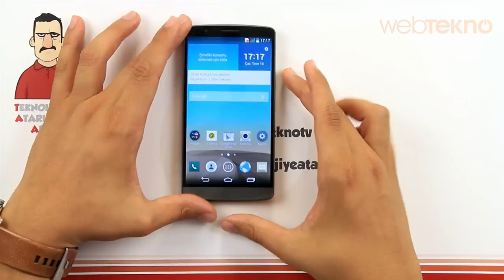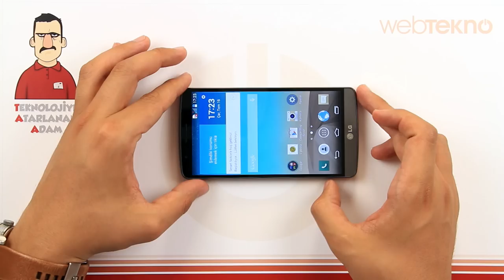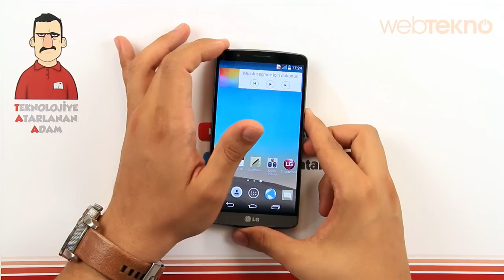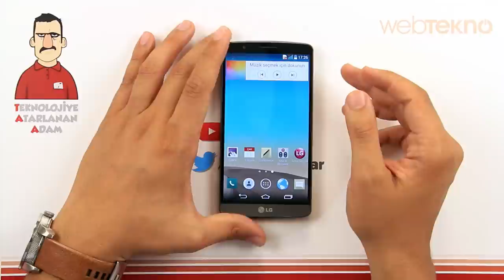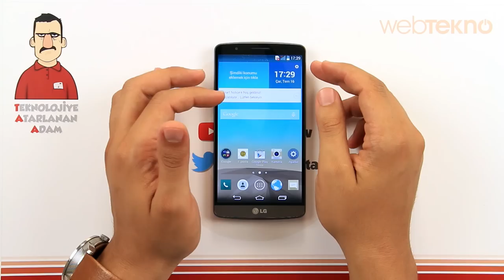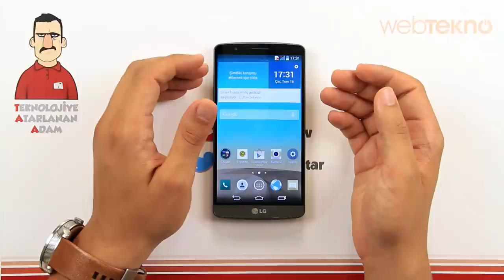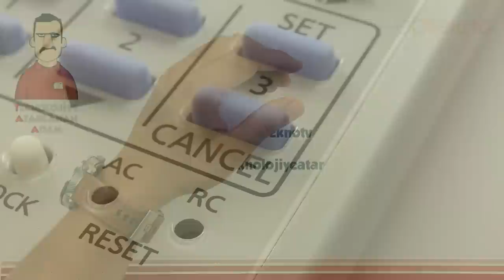LG G3 İncelemesi - Teknolojiye Atarlanan Adam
Teknolojiye Atarlanan Adam LG'nin Üst Segment Telefonu G3'ü tanıttı.